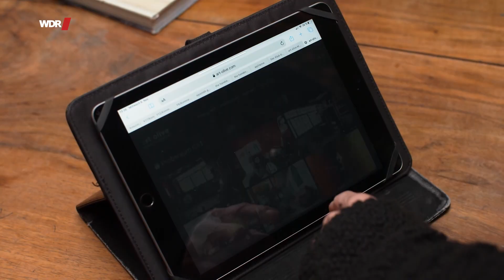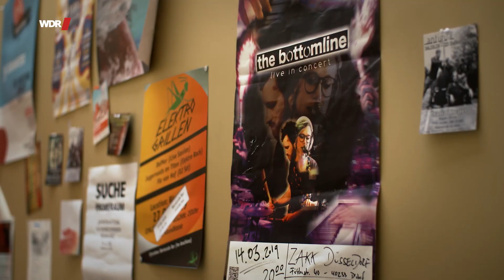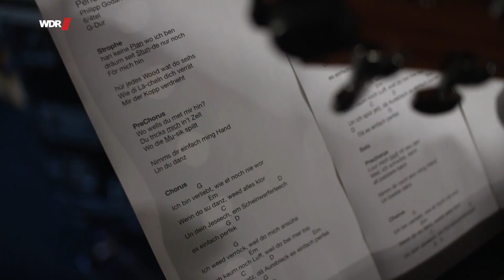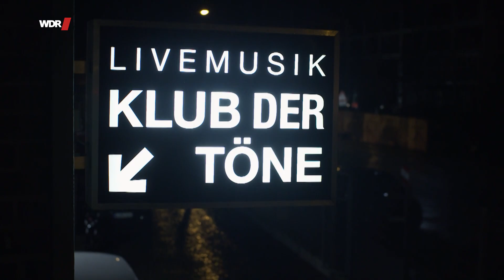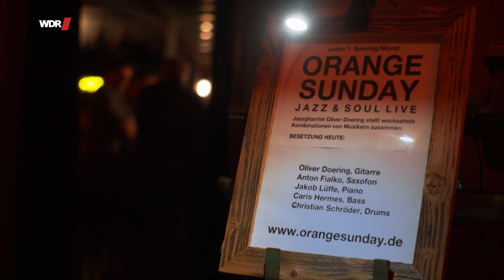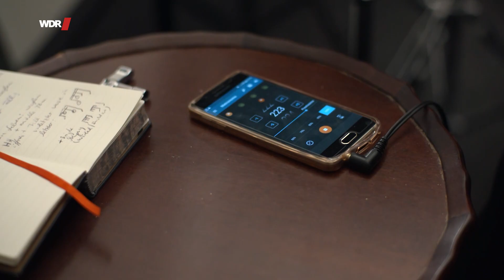Der Traum von der Musikkarriere | WDR Doku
Eine ehemalige Maschinenfabrik im Kölner Norden ist für viele Menschen zum Lebensmittelpunkt  geworden. Denn in dem alten Klinkerbau befinden sich hundert Proberäume, in denen Musikerinnen und Musiker aller Genres, Bands, Instrumentalisten, Sängerinnen und Sänger üben. Die meisten von Ihnen hoffen auf den großen Durchbruch.

Entstanden ist die „Traumfabrik“, als der Jazzgitarrist Oliver Döring nach seinem Studium in Amsterdam zurück nach Köln kam und keinen Raum fand, in dem er proben konnte. Er suchte sich selber Räume und fand eine leere Fabrik. Heute sind hier einhundert Proberäume eingerichtet.
Zum Beispiel das Duo The Bottomline. Franzis und Elia haben sich komplett der Musik verschrieben und kämpfen darum, irgendwann Hallen zu füllen. Oder Adam, den sie alle Eddy nennen. Der Punker und Singer-Songwriter, der vor Jahren aus einem spießigen Dorf im britischen Wales flüchtete und seitdem seine Geschichten in Liedern erzählt. Auch weil er blind ist, sei er dort immer Außenseiter gewesen. Mit Katharina, der Schlagzeugerin, und Amelie, der Bassistin will Eddy als Band durchstarten.

Philipp Godart arbeitet an einer Karriere als Schlagersänger. Auf dem Weg dorthin hat er schon einige Etappen zurückgelegt, hat sein Studium aufgegeben und finanziert seinen Lebensunterhalt ausschließlich mit seiner Musik. Sein Proberaum hat sich mit der Zeit zu einem professionellen Tonstudio entwickelt. Mit Cover-Songs gibt er sich längst nicht mehr zufrieden. Vor einigen Monaten hat er an einem Wettbewerb teilgenommen, der ihn auf die große Bühne bringen soll.
Der Proberaum von Philipp Godart, dem Schlagersänger, ist längst zu einem professionellen Studio geworden. Philipp komponiert und textet Lieder über Liebe und Herzschmerz für einen Wettbewerb. Wenn er den gewinnt, hat er Chancen, auf großen Bühnen zu singen.

Eine ehemalige Maschinenfabrik in Köln Mülheim ist für viele Musiker der wohl wichtigste Ort in ihrem Leben. Sie haben im alten Klinkerbau ihre Proberäume und träumen vom Durchbruch.
Eine alte Fabrik voller Klaviere, Keyboards, Gitarren, Flöten und Trompeten, vollgestopft mit Verstärkeranlagen und Mikrofonständern, Mischpulten. Ein Gewirr von Gängen, gesäumt von Proberäumen, Studios, Tanzböden. Die ehemalige Maschinenhalle ist zu einer Traumfabrik mutiert. Denn die unterschiedlichsten Typen, die hier proben, haben eines gemeinsam: den Traum von der Karriere auf der Bühne.

🎥   Ein Film für Menschen Hautnah von Klaus Martens.